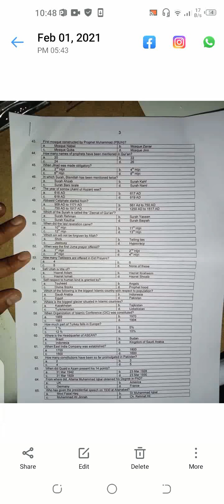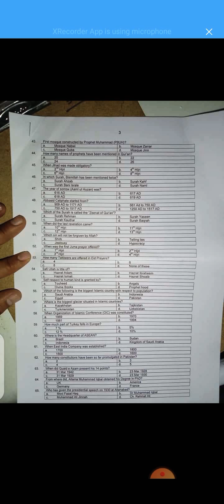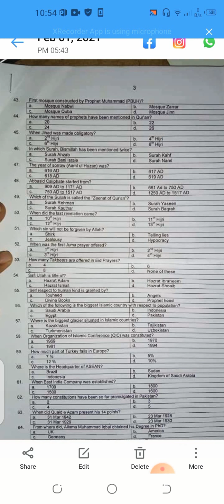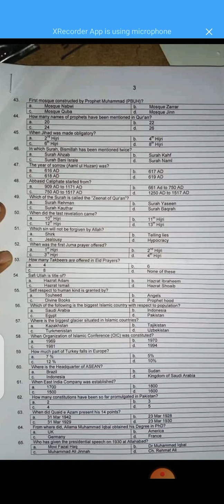part 3 ANF (ASI) past paper held on 31 Jan 2021